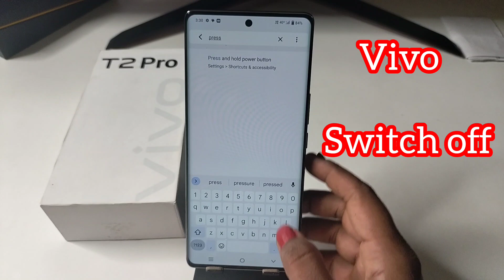How to Power off Vivo t2 Pro 5g | Vivo t2 Pro 5g switch off kaise kare kare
Vivo t2 Pro 5g ka switch off kaise kare
Vivo t2 Pro 5g off on process
Vivo t2 Pro 5g switch off kaise kare kore
how to switch off Vivo t2 Pro 5g
vivo mobile power off keyse kare